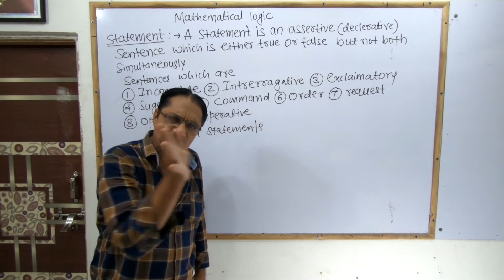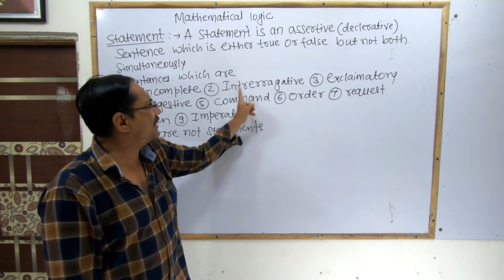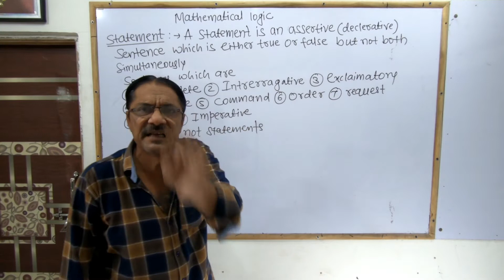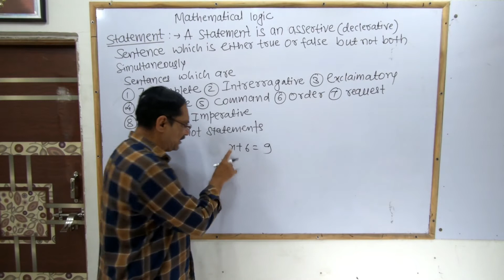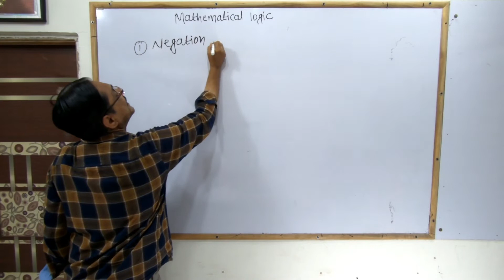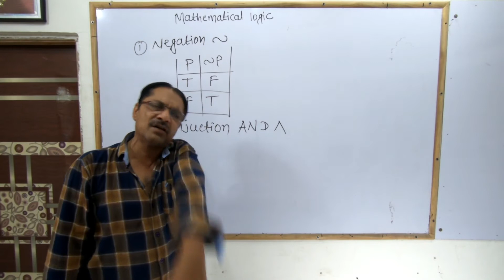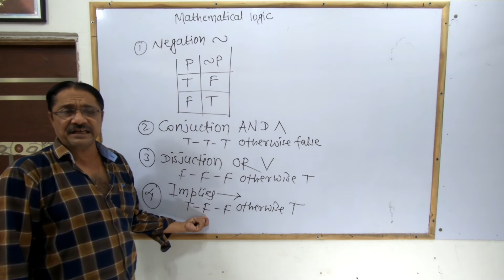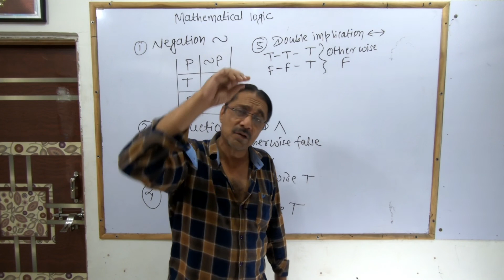Mathematical Logic | Class 12 | Maharashtra Board | New Syllabus | Mathematics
Mathematical Logic full concept | Class 12 Math | Maharashtra Board New Syllabus | Mathematical Logic Class 12 Hsc | Part 1 | Mathematical Logic
Mathematical Logic | Mathematical Logic Class 12 Hsc | Maharashtra Board New Syllabus | Mathematical Logic full concept | mathematical logic class 12 | mathematical logic class 12 hsc exercise 1.1
In This Video We Are going To learn Full Concept Of Mathematical Logic Full Concept In Marathi For Class 12 Hsc Of Maharashtra Board